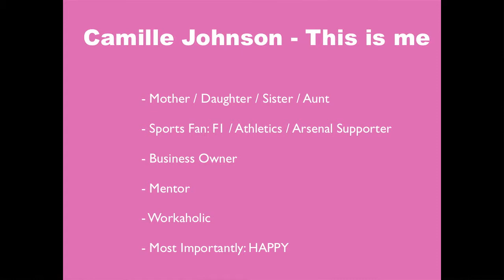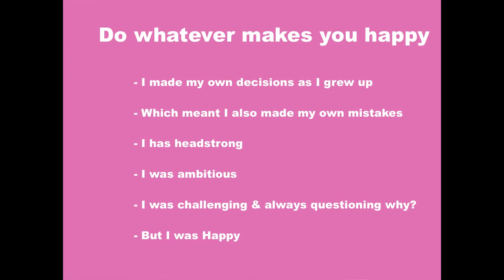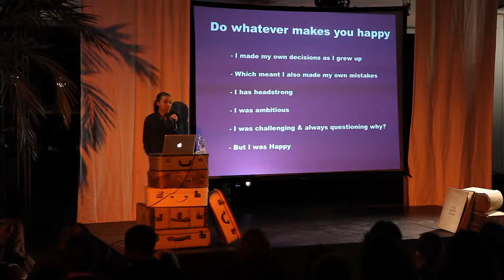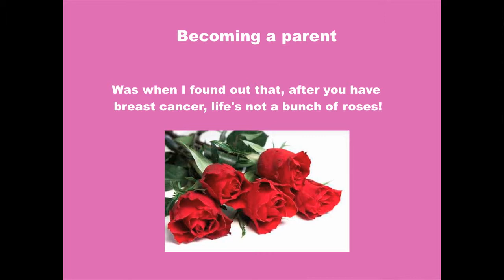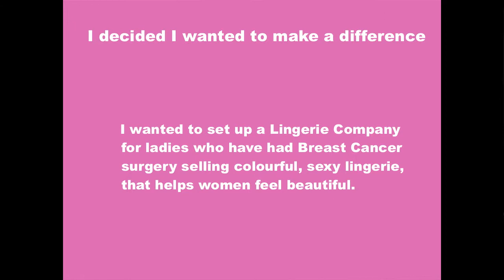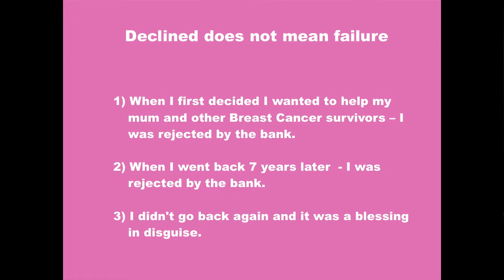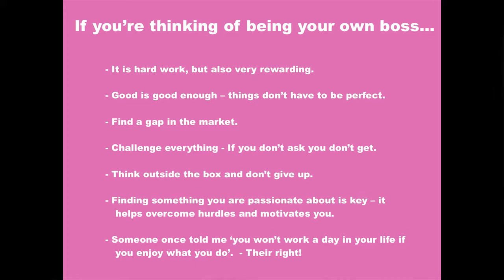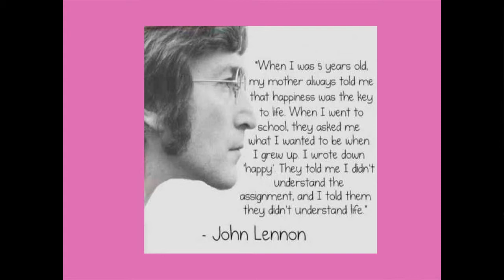Camille Johnson: The Business of Happiness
Camille Johnson is a businesswoman and founder of Pink Ribbon Lingerie: a one-stop shop for lingerie, swimwear and clothing for women after breast cancer surgery.  Her business / social enterprise, aimed at raising awareness and funds for breast cancer, has won numerous business awards (Smarta 100) as well as receiving much press attention since its conception in 2009.

In this inspirational talk she offers a unique view of success through the lens of being happy. By sharing her own story, she shows how being motivated by cause, not just money is the way to get the most out of business and out of life.